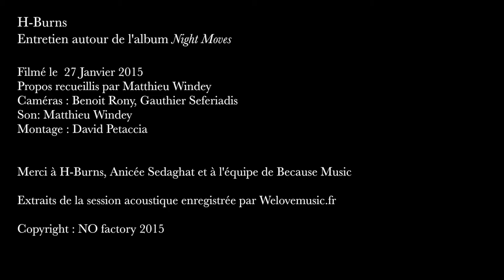H-Burns : Interview 2015 - Partie 3/3